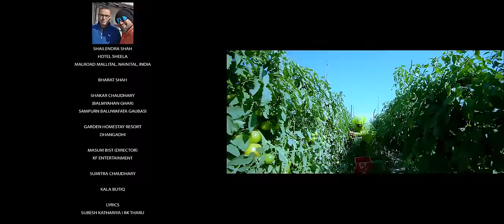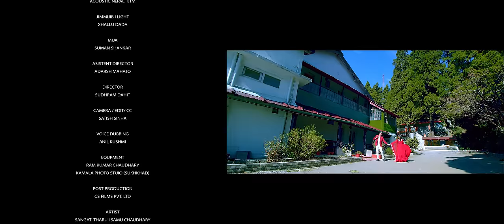panchhi / पन्छी / new tharu song / 2080 II 2023 / rk tharu / annu chaudhary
New Tharu  Video Song 2023/2080 "PANCHHI " by CS FILMS' Only on cs films' official YouTube channel.

!...Unauthorized downloading and uploading on YouTube channel is Strictly Prohibited And will attract punitive measures from Nepal.

AUDIO
SONG : PANCHHI
SINGER : RK THARU II ANNU CHAUDHARY
LYRICS : SUBESH KATHARIYA II RK THARU
COMPOSE : RK THARU
SUPPORTING VOCAL :
ARRANGE : GANESH CHAUDHARY
RECORDIST :
MIX / MASTERING : CHANDRA CHAUDHARY
STUDIO :

DIRECTOR : SUDHRAM DAHIT
CAMERA / EDIT : SATISH SINHA
MAKEUP :  SUMAN SHANKAR
COLOR GRADING : SATISH SINHA
PRODUCER : BASANT CHAUDHARY
DRESS DESIGNER : KALA BUTIQ
CONCEPT / SCRIPT : SUDHRAM DAHIT
DIALOGUE / DELIVERY : ANIL QUSHMI
ASSTATN DIRECTOR : ADARSH MAHATO
JIMMYJIB II LIGHT : XHALLU DADA
EQUPMENT : RAMKUMAR CHAUDHARY

ARTIST
SANGAT THARU II SAMU CHAUDHARY
AJAY RANA II SMITA PACHHALDANGIYA

SPECIAL THANKS
BABURAM CHAUDHARY (KRISHNAPUR 6 WARD CHAIRMAN)
DR. PHULRAM CHAUDAHRY (NIMESH HOSPITAL)
SINGPUR SAMUDAYAK BAN UPBHOKTA SAMUH
WADA 6 SAMPURNA BHALMANSHA
SHAILENDRA SHAH (HOTEL SHEELA, NAINITAL, INDIA)
BHARAT BIKRAM SHAH (FARWESTERN RIDER)
SHANKAR CHAUDHARY (BALMYAHAN GHAR)
GARDEN HOMESTAY RESORT
MASUM BIST
SUMITRA CHAUDHARY

RESPECTED PERSON
BINAY BAIDHYA
SANGAT THARU
CHANDRA CHAUDHARY (CHAAND)

MEDIA PARTNER
THARU SALIMA PAHURA
JOSHIPUR ONLINE
APCIAL TV
RAJ ENTERTAINTMENT
BHAGATRAM THARU
HELLO TIKAPUR
MEDIA MY NEPAL .COM
KAILARI ONLINE
HAMAR SANESH
MALAYA KHABAR
BIRGUNJ SANJAAL
FEDERATION OF NEPALESE LNDIGENOUS JOURNALISTS, MALAYSIA
THARUHUT .COM

POST-PRODUCTION
CS FILMS PVT. LTD. DHANGADHI, 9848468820
PRESENTS : CS FILMS PVT. LTD.

music video
best videos
music for videos
mp3 music
find that music video
new music song
Category
Entertainment